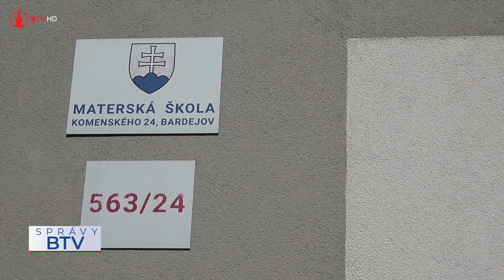Zo života škôl 26.5.2023